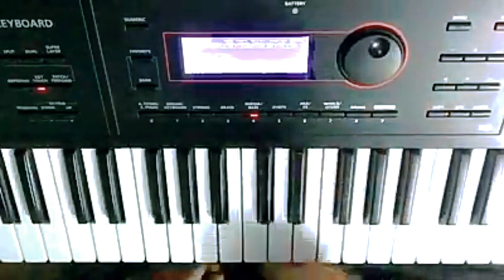Despacito | Keyboard Piano Instrumental | Rohit Goswami (Rahool)